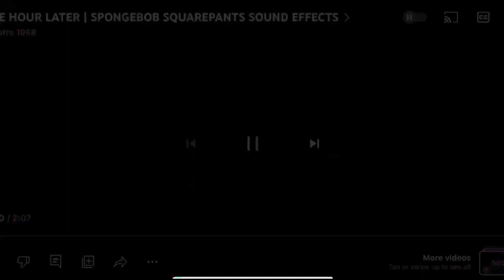Second time getting PULLED over by the *POLICE* 👮‍♀️ while on Campus (they tried towing my car)